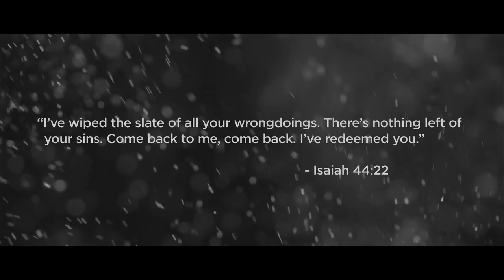BRIDGECITY - Forgiven Short Film (Official Video)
BRIDGECITY is a creative community of songwriters and musicians based out of Portlandia.